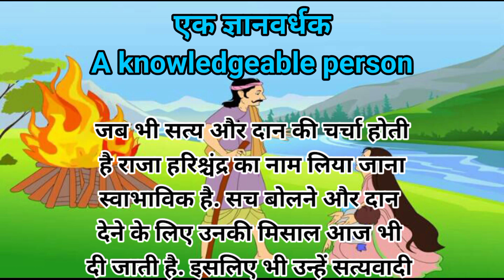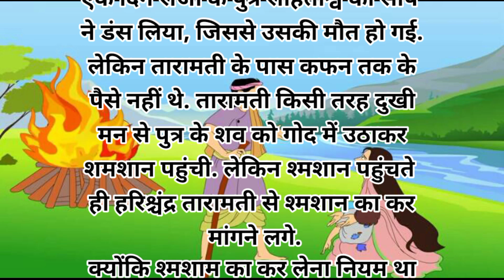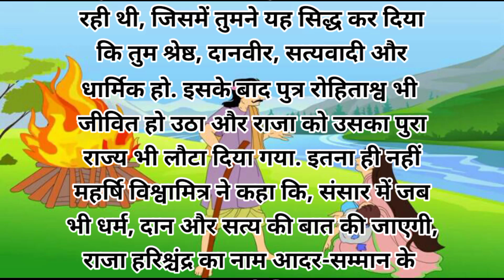राजा हरिश्चंद्र की कहानी | एक ज्ञानवर्धक | A knowledgeable person |hindi kahani|moral story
राजा हरिश्चंद्र की कहानी